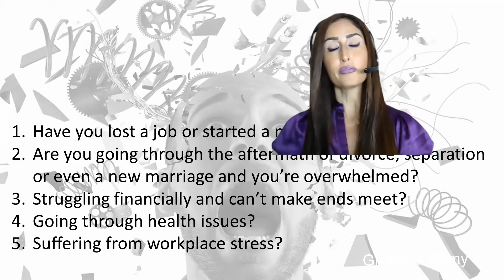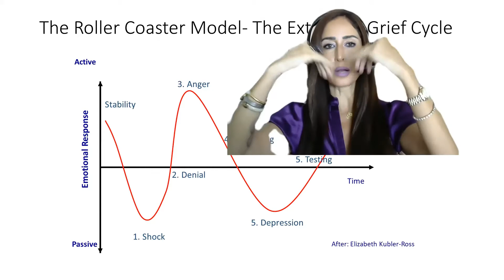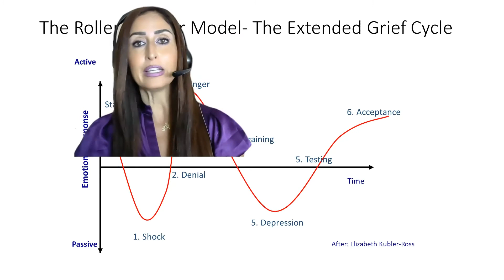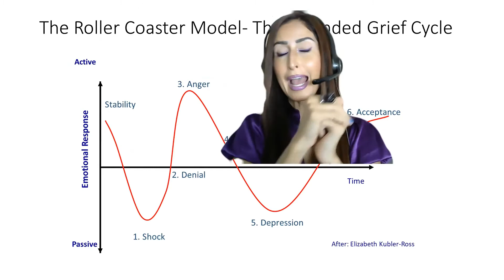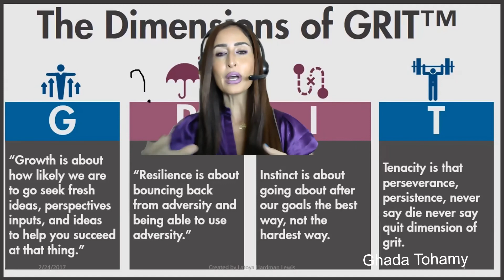If life gives you lemons I could help you grow a whole field!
How to develop Grit when we are faced with too life stressing changes!